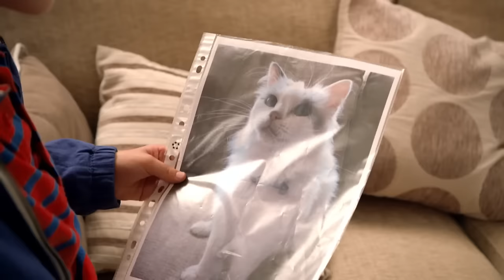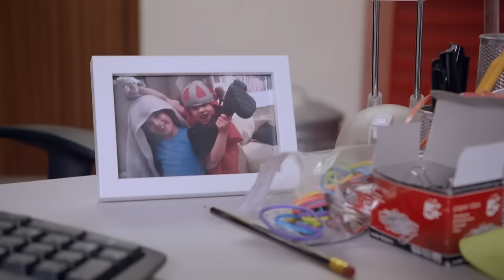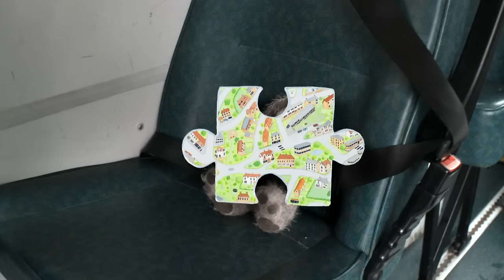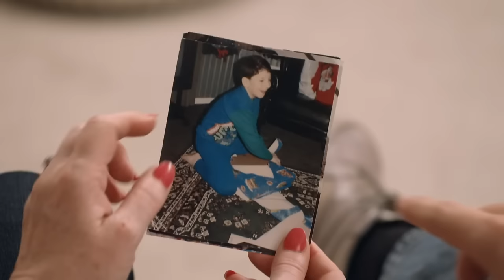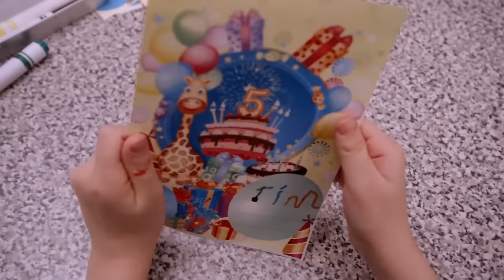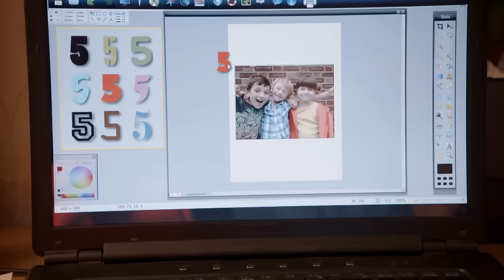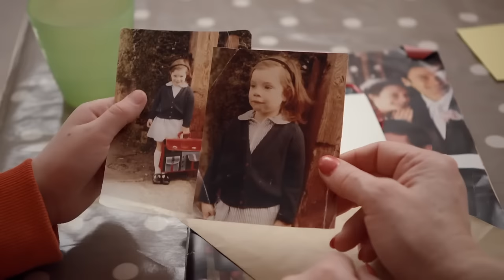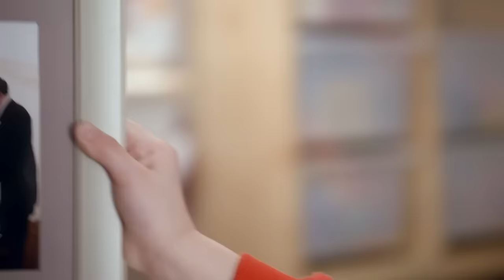CALLING FOR HELP! | TOPSY & TIM | WildBrain Kids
Episode Description:
Topsy and Tim wallpaper their parents’ bedroom with Dad but he isn’t very good at decorating. They get in a terrible mess. The twins decide it’s an emergency and remember who they can call for help.

Chapters:
00:00:00 - Helping dad
00:09:32 - Teacher visit
00:19:04 - Lost cat
00:28:36 - Nursery photo
00:38:08 - New bikes
00:47:40 - Emergency rescue
00:57:12 - First day
01:06:44 - Sore paw
01:16:16 - Dad's office
01:25:48 - Wiggles' trip
01:35:20 - Remember this
01:44:50 - Busy builders
01:54:23 - Birthday Party
02:03:55 - Christmas Eve
02:17:23 - New friend
02:26:56 - Special Invitation
02:36:28 - Welcome home
02:46:00 - School shoes
02:55:32 - Washing mossy
03:05:04 - New pet
03:14:36 - Our teeth
03:24:08 - Family tree
03:33:41 - School run
03:43:13 - Broken vase
03:52:45 - Visiting school
04:02:17 - Wheelchair exercises
04:11:48 - Twin swings
04:21:20 - Indoor tent
04:30:52 - Our Balloons
04:40:24 - New house
04:49:56 - Special cake